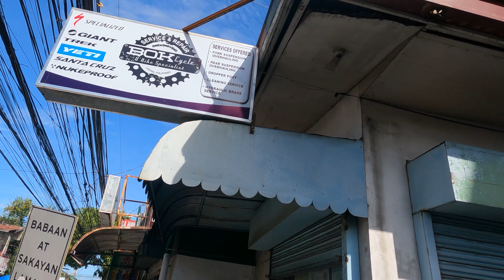Santa Cruz Bronson at Bok's Cycle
Santa Cruz Bronson at Bok's Cycles
Available at JayT's BikeCafe

TTbok TV is a channel for every Filipino around the World who loves Cycling and Entertainment. I do Bike shop visits, product presentations, and other bike-related topics. I'm still in the process of learning so bear with me on some errors.

Vlogging Equipment:

Samsung j7+
RODE SmartLav Microphone
Andoer Tripod

Pray Ride Eat Repeat